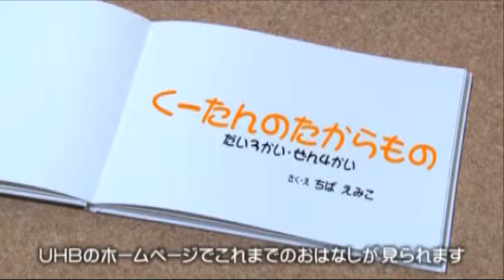おはようのおはなし [くーたんのたからもの3]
2015年6月28日OA おはようのおはなし
「くーたんのたからもの」 作：ちば　えみこ　第3回　（全4回）
小菅アナウンサー